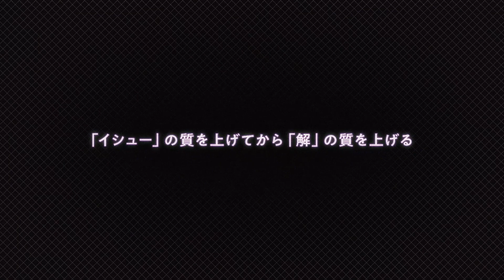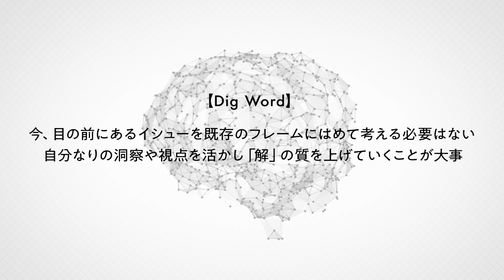【生産性の本質】それって本当に解決すべき課題？/初音ミクは日本人が得意な「手段の目的化」が生んだ傑作【イシューからはじめよ/古川健介（けんすう）】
▼目次
01:14 イシューを見極める重要性を広く世に指し示す一冊
04:20 インターネット業界におけるイシューの傾向
06:54 だが一方で日本にとっては「新しい解」ありきの思考も悪くない
09:17 けんすうが憂う「人類」視点でのイシューとは

▼番組概要
解決方法が次々アップデートされるなかで、まず何をするのがいいのか。
インターネット業界の先端を走ってきたけんすうさんが『イシューからはじめよ』（安宅和人）で学んだ大切な視点。

けんすう/古川健介（アル株式会社代表取締役）
1981年6月2日生まれ。19歳で学生コミュニティ「ミルクカフェ」を立ち上げ、大学在学中に掲示板サイトを運営するインターネット企業の社長に就任。2006年、株式会社リクルートに入社、事業開発室にて新規事業立ち上げを担当。2009年6月リクルートを退職し、ハウツーサイト「nanapi」を運営する株式会社ロケットスタート（のちに株式会社nanapiへ社名変更）代表取締役に就任。2014年10月、nanapiがKDDI株式会社の連結子会社になる。会社合併により、2015年11月よりSupership株式会社取締役。現在は、マンガサービスの「アル」の代表取締役。